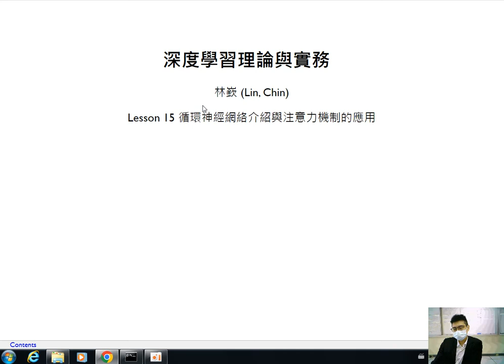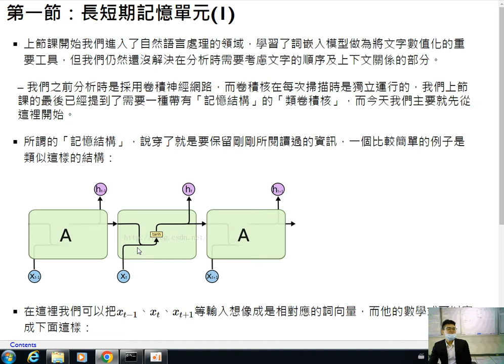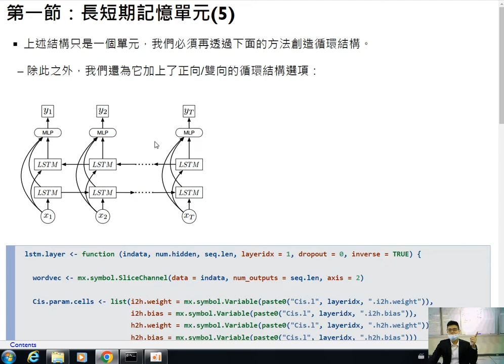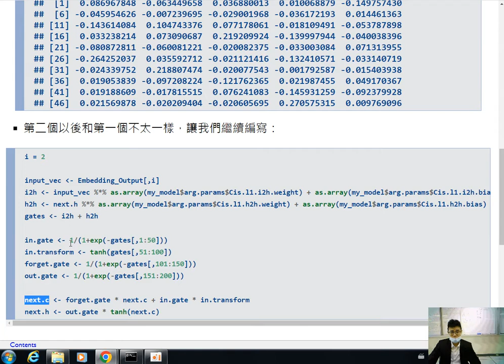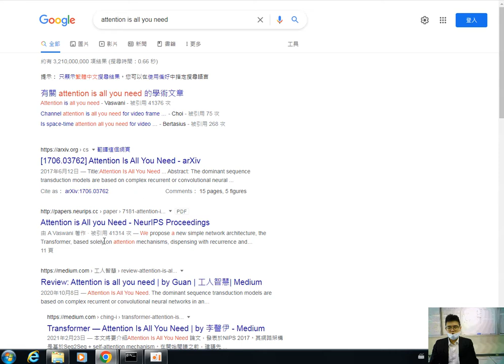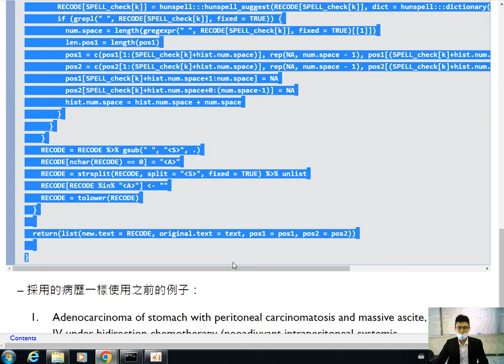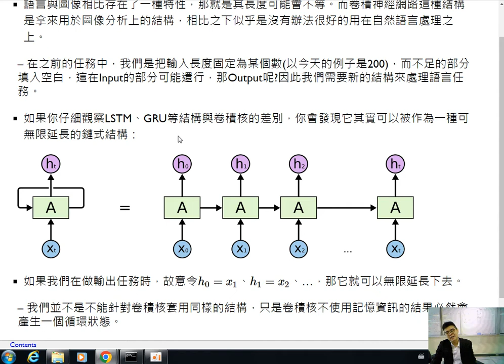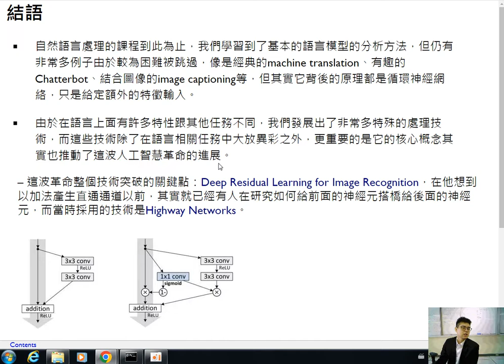深度學習理論與實務-第十五課 循環神經網絡介紹與注意力機制的應用